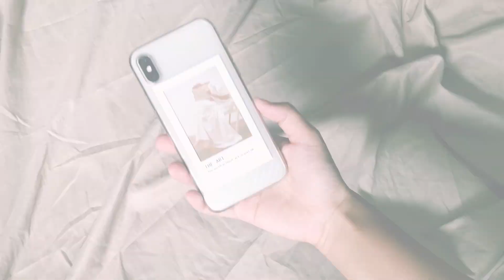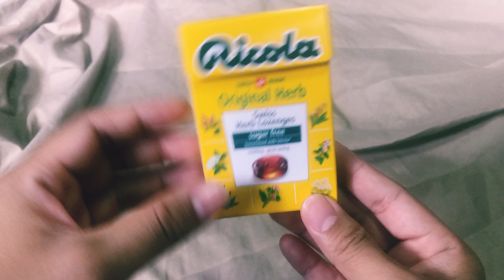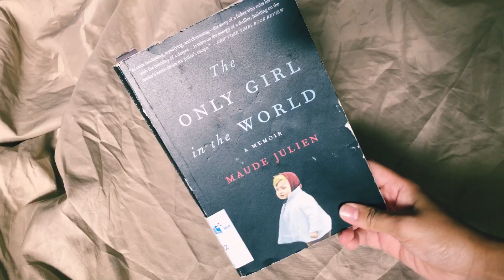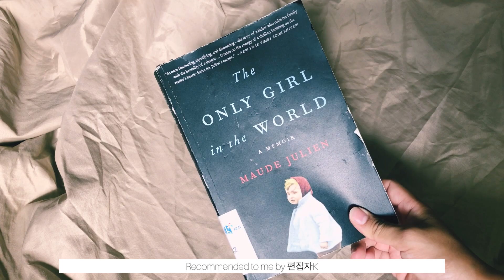What’s in my bag?🌿 왓츠인마이백 (ft. the book I’m currently reading 📖)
Hello friends✨.
How was your week? I’d love to hear it in the comments below ☺️. I'm still adjusting to writing 2021. Anyway, I love watching what’s in my bag videos so I thought I’d make one of my own. As always, hope you like it :)

moodybeansprout🌱

Egotistic & Wanna be myself — Mamamoo played by DooPiano